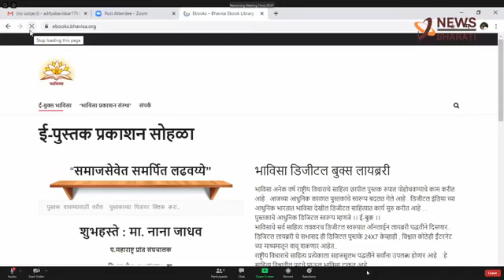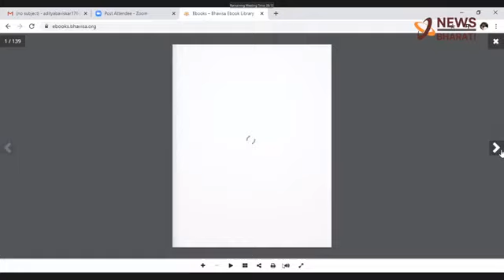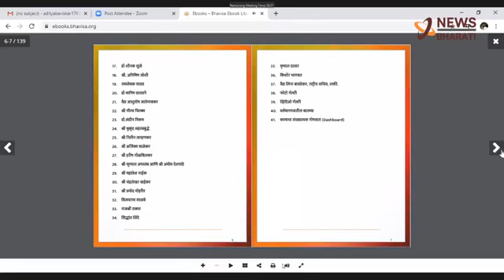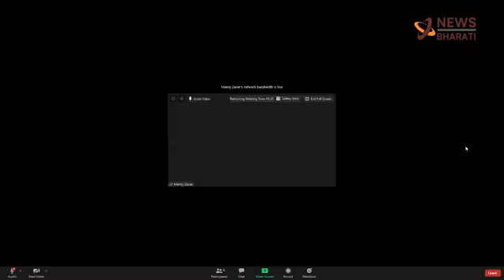Book inauguration of RSS Janakalyan Samiti